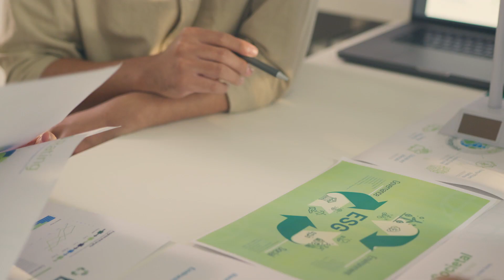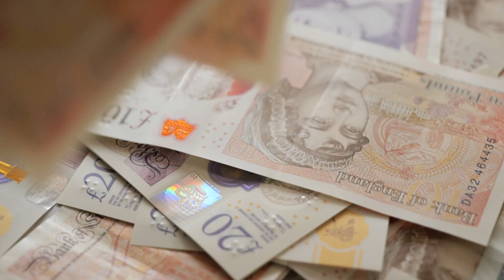Decarbonisation Programme - South Hams District Council Supporting South Hams Businesses - UKSPF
South Hams District Council is supporting South Hams businesses to become more sustainable through a decarbonisation programme, being run by Libraries Unlimited and funded by the UK Shared Prosperity Fund (UKSPF). Hear Andrea Gamson and business owner Alex Pickstone talk about the work.